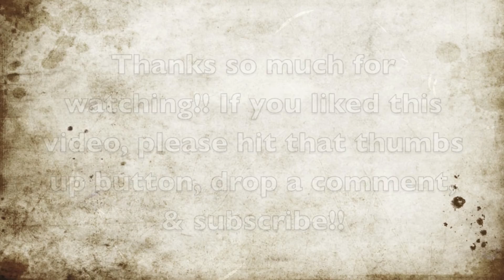5 Seconds of Summer - Good Girls - Drum Cover - Studio Quality (HD) - MOBILE VERSION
5 Seconds of Summer - 5sos - Good Girls - Drum Cover

Hey there YouTubers!! :-) MANY MORE COVERS & OTHER DRUMS-RELATED VIDEOS TO COME!! :)

I've been into 5sos lately, & I had a lot of fun playing along to this track of theirs! I hope you enjoy! =)

External Drums by Daniel Roberts - DRobDrums

COPYRIGHT STATEMENT: This video is not intended to infringe any copyright laws in any way. This is for the sole purpose of entertainment; no profit is gained from this.

DRobDrums' Gear -

DRUMS: Shine Custom Drums Definition Birch Series Kit in "Seawater Fade" - "Hi-Gloss Deep Lacquer Fade" - 22"x20" kick, 13"x7" snare, 12"x8" rack tom, 14"X13" floor tom, & 16"x15" floor tom

PEDAL(S): DW 5000 Series Double Chain Drive Double Pedal

CYMBALS: Zildjian, Sabian, & Wuhan cymbals -
Zildjian 14" K Mastersound Hi-hats
Sabian 16" AAXPlosion Crash (with an unlathed bell)
Sabian 10" AAX Splash
Zildjian 21" Newly-redesigned A Series Sweet Ride
Zildjian 18" A Custom Crash
Zildjian 18" K Custom Dark Crash
Wuhan 12" & 18" Chinas

STICKS: Vic Firth American Classic Hickory 5AN

HEADS: (Batter Side)
Toms - Evans G2 Coated
Snare - Evans Genera HD Dry Coated
Kick - Aquarian Super Kick II
All resonant heads are the stock Remo heads.

THRONE: Pork Pie Round Drum Throne in "Silver Sparkle" Finish - This is the most comfortable throne on the market! - Until you've sat on a Pork Pie, you haven't known true comfort.

RECORDING GEAR:

MICROPHONES: All Shure -
Shure SM57 on the snare + Shure PGDMK6 6-piece Performance Gear Drum Microphone Package - PG52 on the kick, PG56s with A50D mounting systems on all toms, & PG81 Overheads

RECORDING INTERFACE (AUDIO RECORDING): PreSonus FireStudio Project - 8-channel FireWire Recording Interface with 8 XMAX Class A Mic Pre-amps, Zero-latency mixing and routing, & adjustable phantom power every 2 channels.

COMPUTER: Mid-2012 15-inch MacBook Pro with a 2.6 GHz QuadCore Intel i7 Processor, 16 GB RAM, & a 1 TB 7200 RPM Hard Drive

DAW (DIGITAL AUDIO WORKSTATION) SOFTWARE - GarageBand '11 - Version 6.0.5

CAMERAS: 1 GoPro Hero3+ Silver & 2 GoPro Hero3 White

VIDEO EDITING SOFTWARE: iMovie '11 - Version 9.0.9

IN-EAR MONITORS: 1964 EARS V6-Stage Six Driver CUSTOM FIT in-ear monitors
- ABSOLUTELY AMAZING-SOUNDING & THE BEST-PRICED custom in-ear monitors out there today!! =D